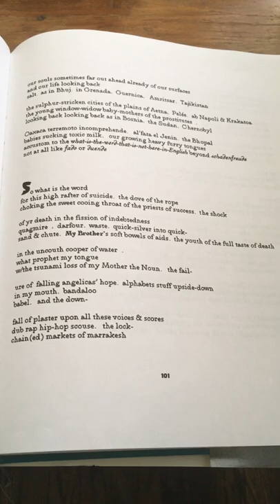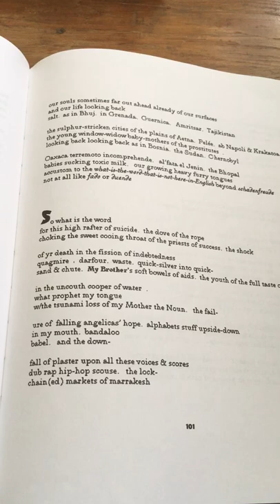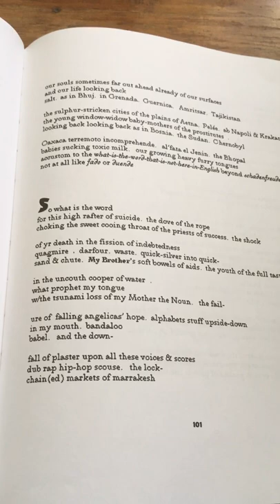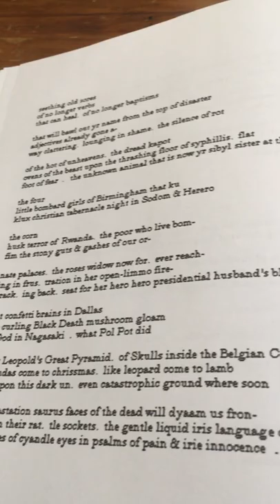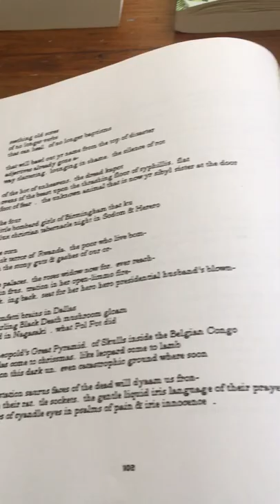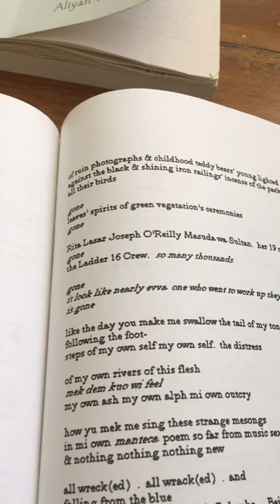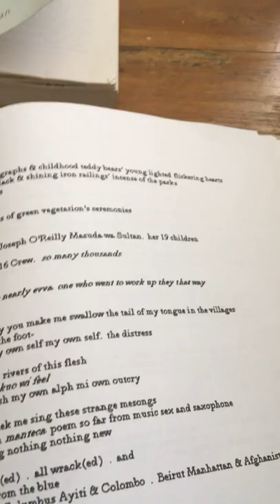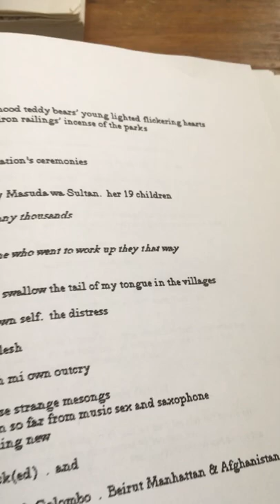Happy Birthday, Kamau Brathwaite!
from 9/11 in Born To Slow Horses